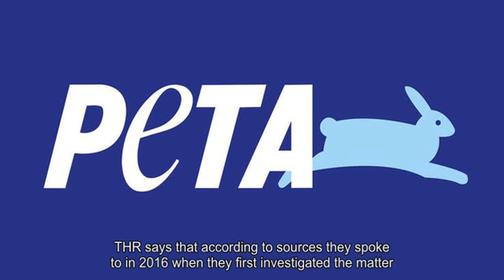PETA Calls for Boycott of Alpha Over Animal Deaths on Set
Animal rights group PETA is calling for a boycott of the Sony Pictures movie  Alpha  after reports that five bison were killed and partially skinned for filming of a hunting scene. In addition, PETA alleges that  Alpha  used animals procured from Birds & Animals Unlimited, a company that has previously come under fire for animal neglect. Directed by Albert Hughes ( The Book of Eli ),  Alpha  is a historical drama about an Ice Age hunter (Kodi Smit-McPhee) who befriends an injured wolf. This first connection between man and wolf marks the beginning of the long relationship between humans and canines.The movie co-stars Leonor Varela,Jens Hultn,Jhannes Haukur Jhannesson and Chuck the wolf-dog as Alpha. Related: Can CGI Animals Ever Replace The Real Thing? In a statement released by PETA, the group known for taking on Hollywood over its practices regarding animals is calling for a boycott of  Alpha  amid reports that real bison were killed and mutilated for the sake of the production. PETA Senior Vice President Lisa Lange said as part of the statement: Five sensitive bison lost their lives, all so that their bodies could be used as props in this wholly forgettable flick. PETA is calling on the public to show Hollywood that cruelty to animals will not be tolerated by refusing to buy a ticket to Alpha. Though PETA accuses the  Alpha  production of killing the bison,  THR  says that according to sources they spoke to in 2016 when they first investigated the matter, the bison in question were procured from a meat-processing company and had already been slaughtered. However, American Humane Association rules do prohibit the use of animals killed for the sole purpose of film production.Sources told  THR  that the breach of AHA rules was the result of a  wrangler who went rogue . PETA of course has a long record of  acting as a watchdog  over the entertainment industry as regards its treatment of animals. Earlier this year, PETA urged a  boycott of the film  Crazy Aliens  after it received a disturbing video from the set showing a German Shepherd being abused. In 2017, PETA denounced producers of the film  A Dogs Purpose  after video surfaced of a dog  nearly being drowned during the filming of a scene. PETA also took on the  Discovery reality show  Alaska: The Last Frontier  after theseries featured a scene of a bear being killed. Many big Hollywood stars count themselves as supporters of PETA, including Lea Michele, Eva Mendes, Pamela Anderson, Alyssa Milano, Charlize Theron, Ellen Degeneres and Steve-O. Alpha  currently holds a 75percent rating on Rotten Tomatoes and is projected to gross between $6-8 millionwhen it opens in theaters this weekend. Source: PETA,  THR Looking for an  AD FREE EXPERIENCE  on ScreenRant?